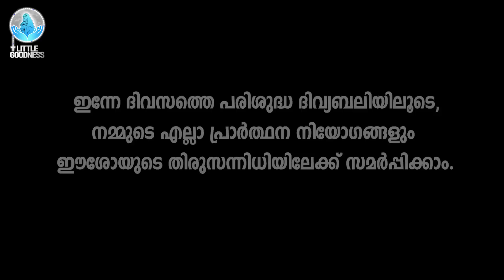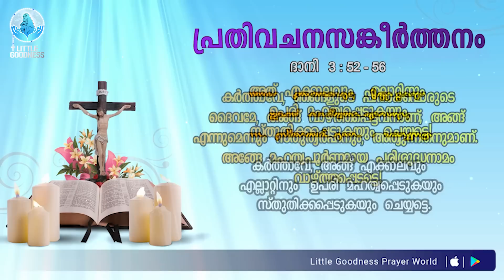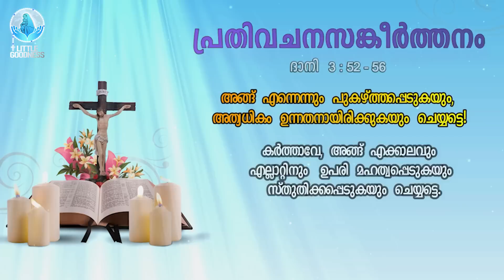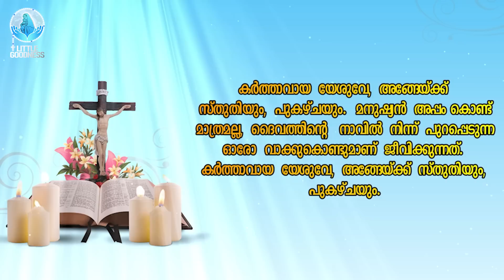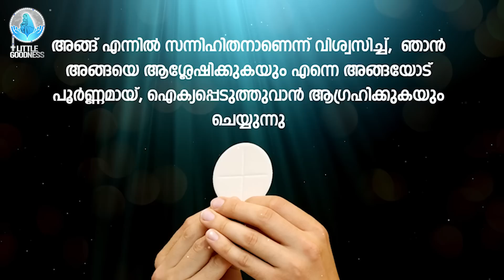ദിവ്യബലി-(ലത്തീൻ ക്രമം)-HOLY MASS-MALAYALAM - MARCH 29, 2023| LITTLE GOODNESS PRAYER WORLD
REV. FR. EMIL ANTONIO ELIYAS POLACKAL
Santa Cruz Basilica, Fortcochin, Cochin  Asst.Vicar , Kerala India

ഈശോയിൽ സ്നേഹത്തോടെ,

ജോൺ ജോഫിൻ
Founder & CEO
Little Goodness Prayer World

John Jofin
Founder & CEO